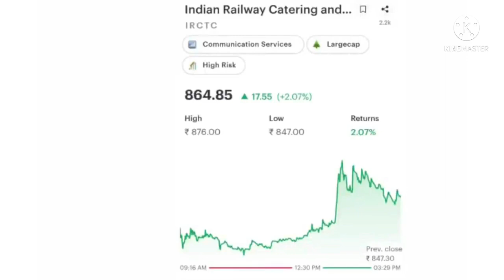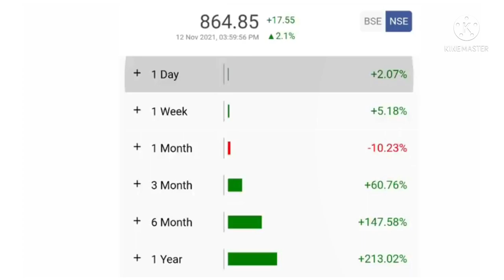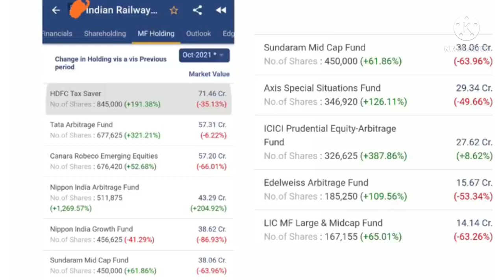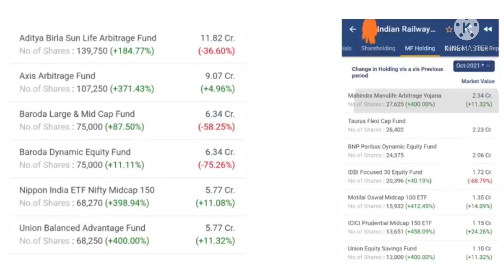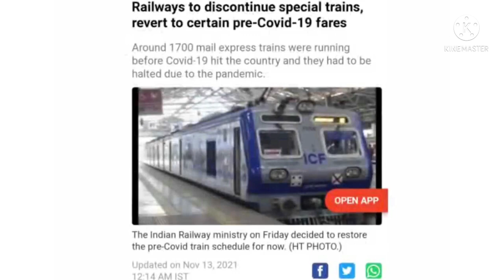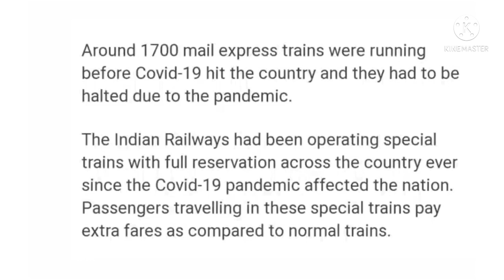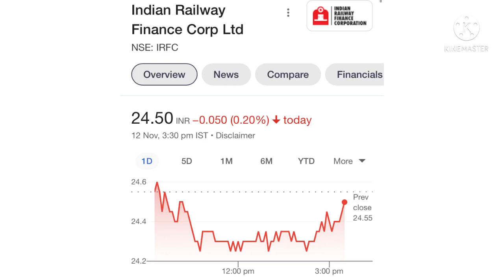IRCTC share news | IRCTC latest news | IRCTC stock news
L